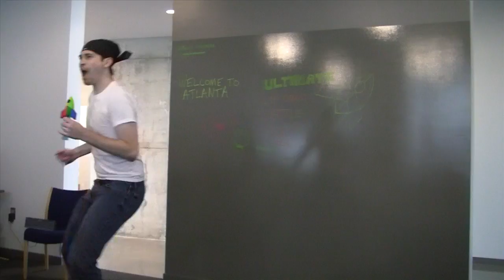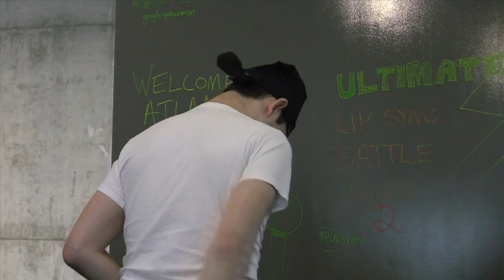Search Discovery Summer Onsite 2014 - Lip Sync Battle Round 2 - Daniel O'Brien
As a way to connect with teammates and create lasting relationships Search Discovery participated in a 2014 Summer Onsite. After a week full of team building activities, the favorite was the lip sync contest. Join us as we relive the memories!